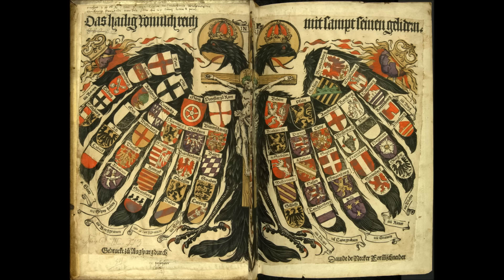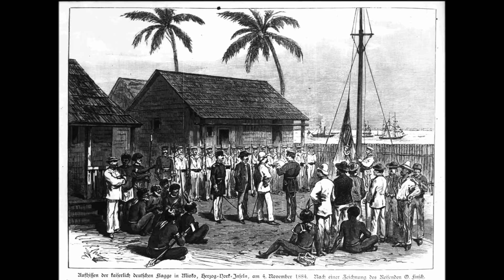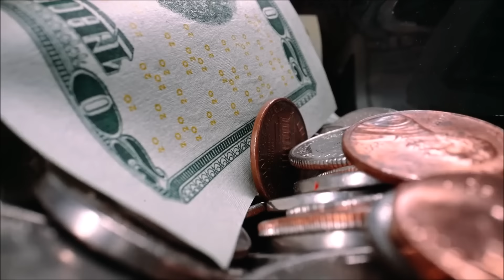Austria's Better Version Of Germany (And What If It Happened?) | Alternate History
What if the Austrian Empire had defeated the Kingdom of Prussia in the Austro-Prussian War, and secured it's dominance over the German Confederation, allowing Austria to unite Germany under it's Grossdeutschland, or Greater Germany model?